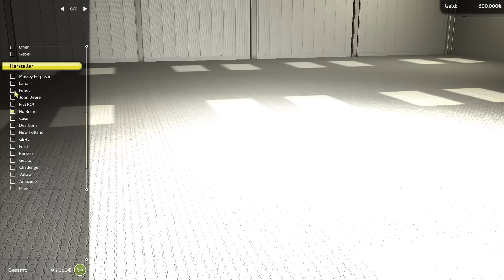Let's Play - Agrar Simulator 2013 [HD+/German] - Aller Anfang ist schwer! .1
Ab heute gibt es täglich einen kleinen Part Agrar Simulator 2013!